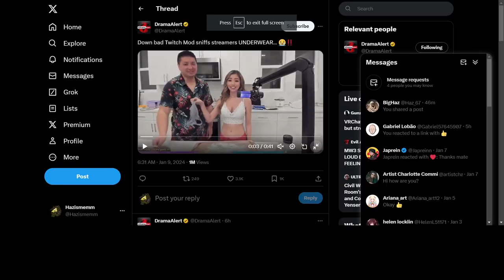The Most Tragic Tale Of 2024.... So Far